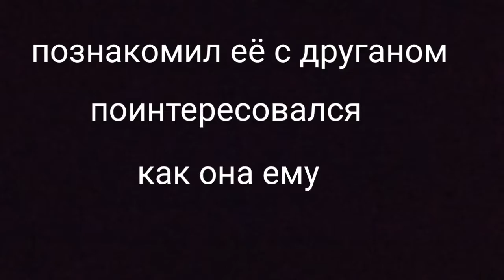невеста друга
будьте осторожны, знакомя девушку с другом. всякое может приключиться.